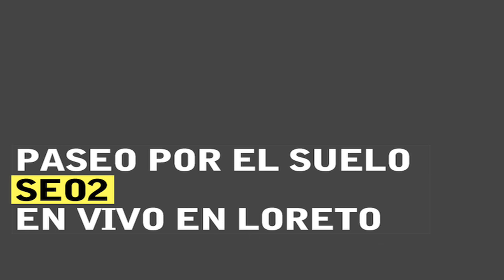Seo2 @ Paseo por el suelo en Loreto (con Nauck, Bronko Yotte y Caso)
PANIKO.cl — lanzamiento del clip "Paseo por el suelo" del nuevo disco de Seo2: "Por puro amor al rap". jueves 8 de julio de 2010 en Loreto. cámara1 y edit: @djdroga / cámara2: @lanas.